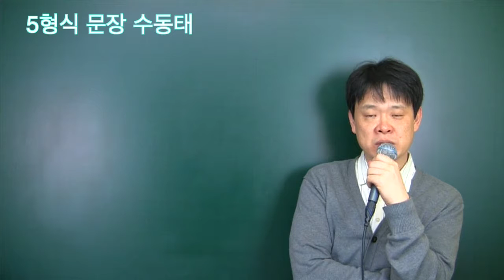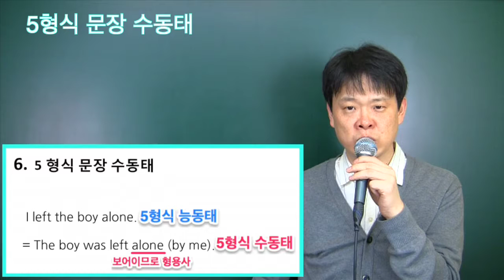5형식 문장을 수동태로 바꾸는 방법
수동태 전강의 바로가기